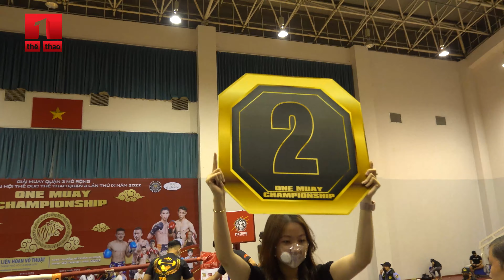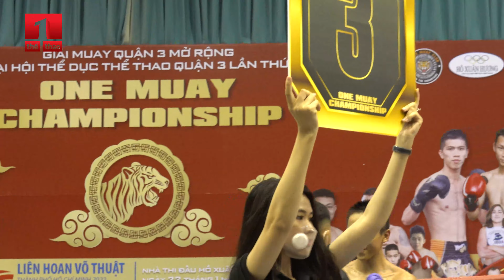VÕ SĨ 17 TUỔI TRANH CÚP VỚI Á QUÂN THẾ GIỚI LÝ DIỆU PHƯỚC TẠI ONE MUAY CHAMPIONSHIP 2022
Võ sĩ 17 tuổi Trần Nhật Khang (găng đỏ) đấu nhà Á quân Muay thế giới Lý Diệu Phước trong sự kiện ONE Muay Championship 2022 tại TP. HCM.